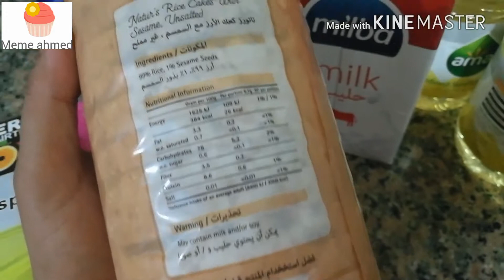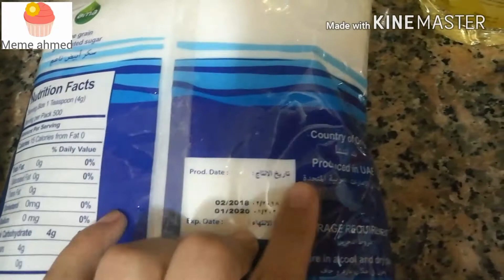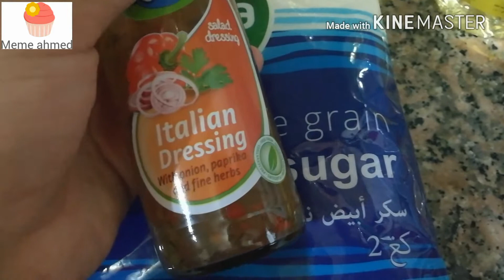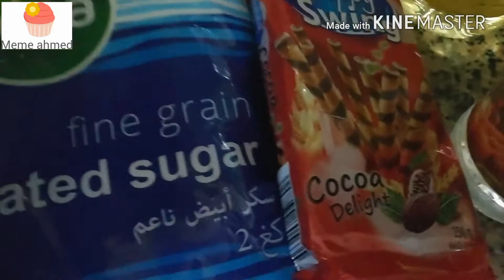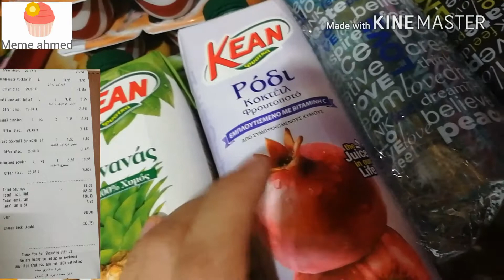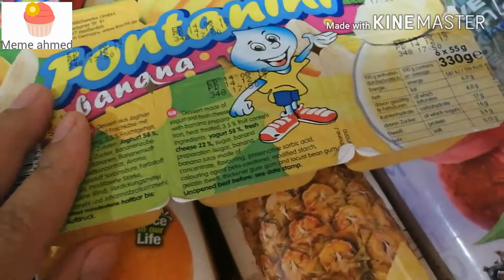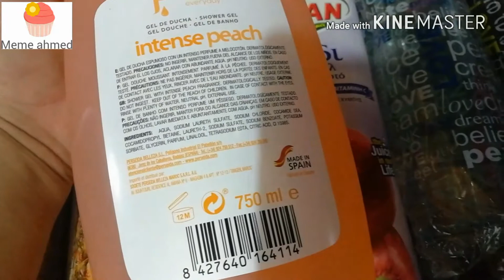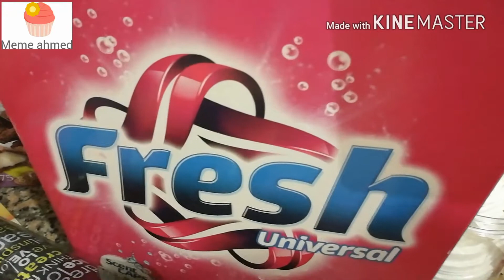تسوق الاسبوع من سوبر ماركت جديد منتجات أوربية grocery haul from Viva